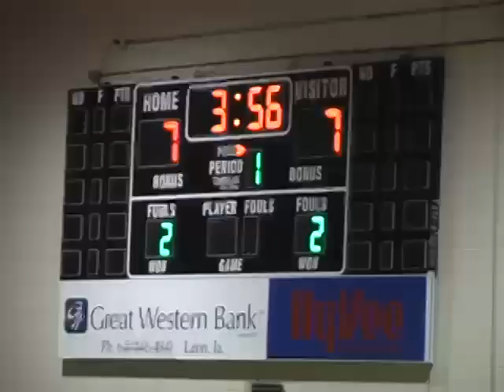Casey LHS JV Hoops at Leon 2005